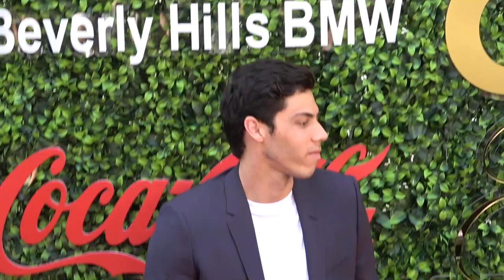Christian Yelich at the Gold Meets Golden Party in Beverly Hills